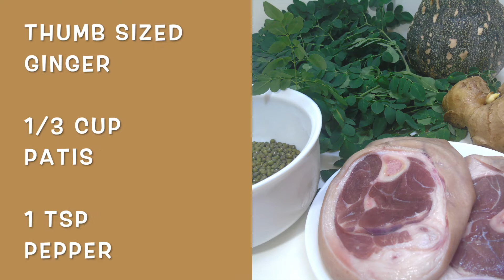MONGGOGULAY SA SARAP | VEGETABLE RECIPE | SIMPLE AND EASY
This is my version of cooking monggo. Just add pork pata to enhance the flavor of the dish and put more vegetables like squash and malunggay leaves to make it more nutritious. Hope you enjoy it.